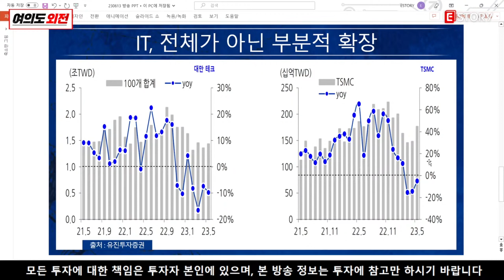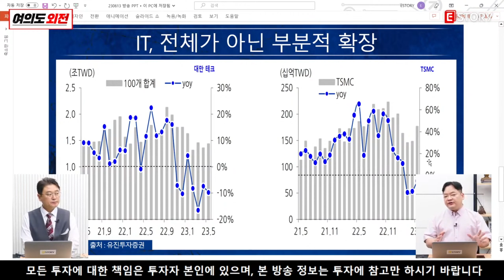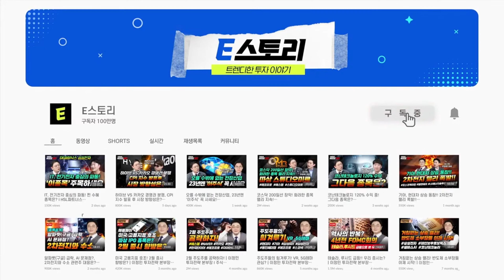삼성전자가 만드는 AI 필수품 비메모리, HBM3 I 김종효 알파경제 이사 I 이정민 투자전략 본부장 I E스토리 I 바쁜현대인을 위한 엑기스영상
바쁜현대인을 위한 엑기스 영상 입니다.

출연 : 김종효 알파경제 이사, 이정민 투자전략 본부장
라이브 일시 : 2023년 6월 13일